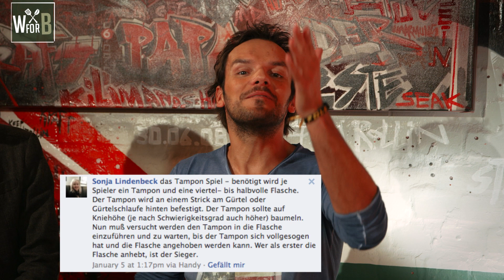Eure Games für unsere Stars: Das Tampon-Spiel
Newcomer Patrick Richardt im Battle gegen den Chefkoch!
Heutige Challenge: Tampon Spiel.

oder auf Amazon